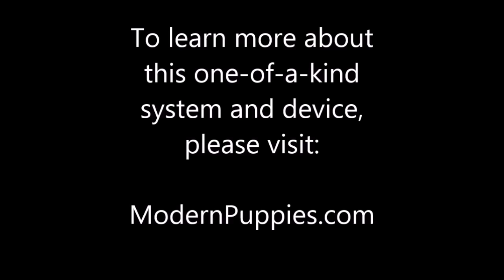How To Potty Train A Corgi Puppy - Corgi House Training Tips - Housebreaking Corgi Puppies Fast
How To Potty Train A Corgi Puppy - Corgi House Training Tips - Housebreaking Corgi Puppies Fast & Easy.
How to potty train a Corgi - Corgi potty training tips.

The Puppy Apartment has successfully potty trained over 100,000 dogs, including Corgis!

Potty training a Corgi can be very time consuming and extremely frustrating. The Puppy Apartment is a one bedroom, one bathroom home that teaches and trains your Corgi to always go potty in their own indoor dog potty. It eliminates the time and frustration out of potty training a Corgi. It also takes away all the stress of worrying about your Corgi having to potty!

The Puppy Apartment takes the MESSY out of paper training, the ODORS AND HASSLES out of artificial grass training, MISSING THE MARK out of potty pad training, the CREEPY BUGS out of unsanitary grass sod training and HAVING TO HOLD IT out of crate training. House training a Corgi has never been cleaner, faster or easier!

We have successfully potty trained over 100,000 dogs with our world-famous indoor dog potty, called the Potty Training Puppy Apartment crate, including Corgis.

If you are seeking Corgi puppies for sale or adoption, please visit our Breeders page at our website. If you would like to know the estimated adult weight of your Corgi, please visit our Breed Weight Chart or Designer Breed Weight Chart at our website.